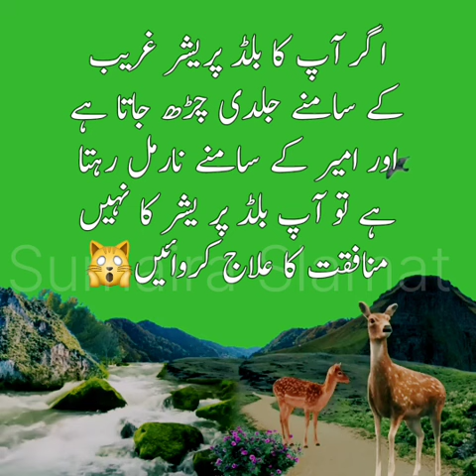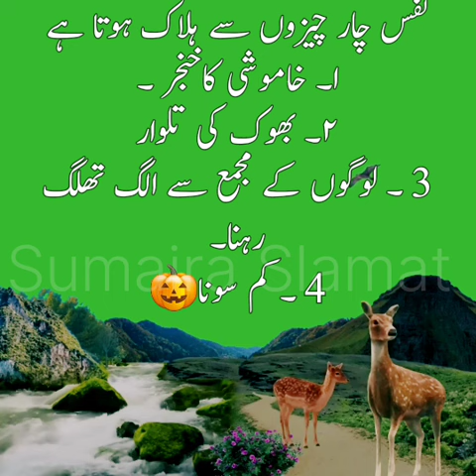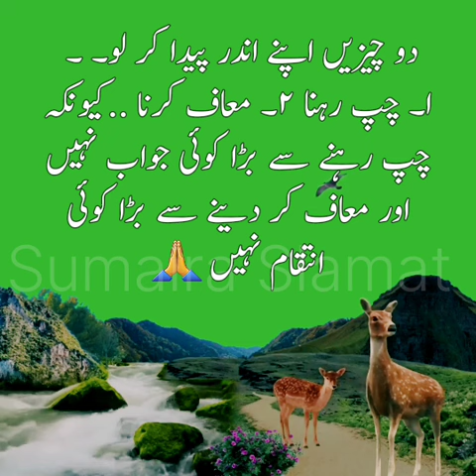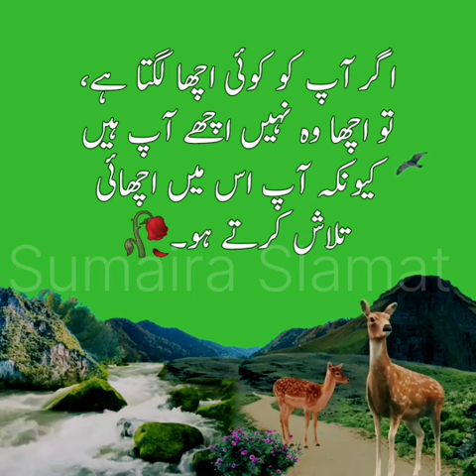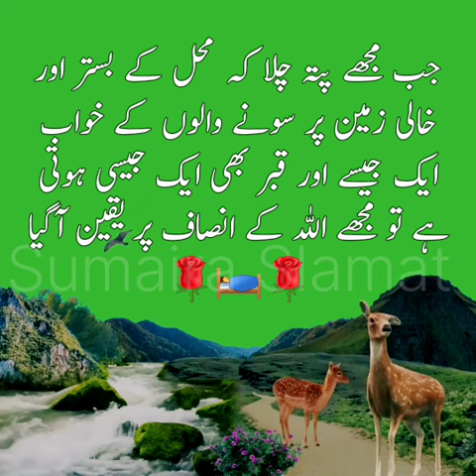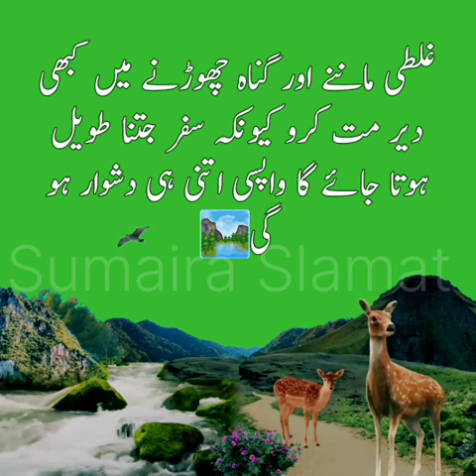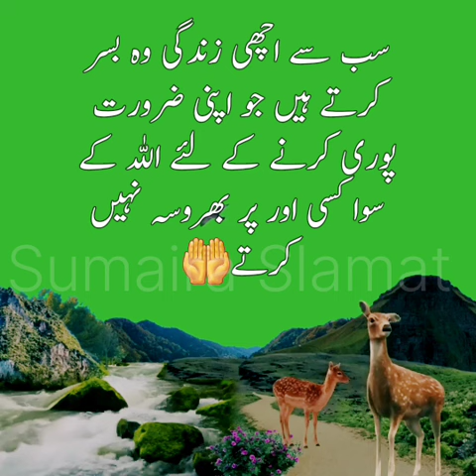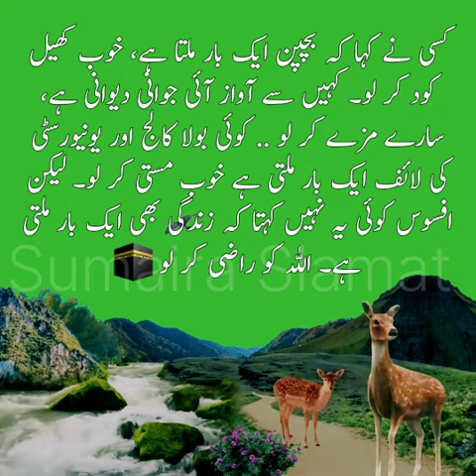Khwab wo Nahin jo aap sote Hue dekhte hain🛌|life changing quotes |deep life lines by Sumaira Slamat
Sumaira Slamat

voice:Sumaira Slamat

Hazrat Ali, the cousin and son-in-law of the Prophet Muhammad, is revered by Muslims for his wisdom and contributions to Islamic teachings. Some of his life-changing quotes include:

1. "Do not be a slave to others when Allah has created you free."
2. "Your remedy is within you, but you do not sense it. Your sickness is from you, but you do not perceive it."
3. "Patience is of two kinds: patience over what pains you, and patience against what you covet."
4. "The tongue is the key to the heart."
5. "Knowledge enlivens the soul."
6. "He who has a thousand friends has not a friend to spare, and he who has one enemy will meet him everywhere."

However, if Sumaira Slamatt channel offers content that aligns with Islamic teachings or provides valuable insights, encouraging engagement can be beneficial for spreading knowledge and wisdom.